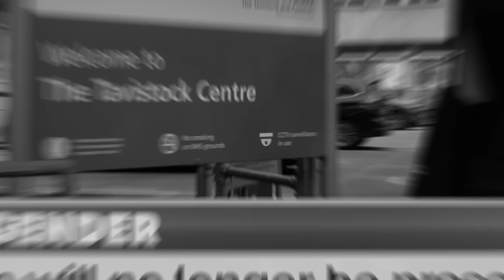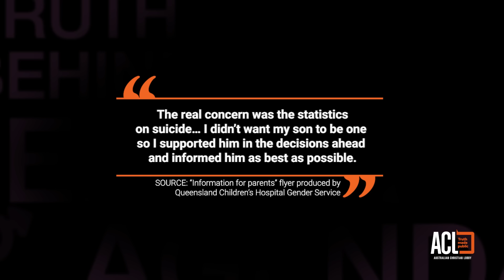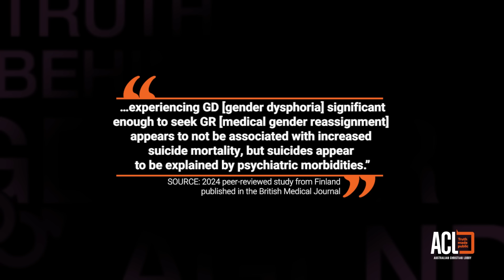The Truth Behind the Gender Agenda | Does affirmation reduce suicidality?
Wouldn’t you rather have a live son than a dead daughter?’

This was the question Jude Hunter claims she was asked by medical staff in front of her daughter who was claiming to be transgender.  Mrs Hunter claims they ignored a psychiatrist’s diagnosis that her daughter had borderline personality disorder and referred her immediately to an endocrinologist to begin testosterone treatment.

Parents across Australia are speaking up, complaining that the threat of suicide is being used manipulatively to pressure them into agreeing to gender transition for their children.

Parents who adopt a more cautious approach to gender transition are being characterized as hostile to the child’s best interests. Advocates reason that, if “gender affirmation” reduces the risk of suicide, then parents who object represent a danger to their child.

A great deal depends on whether this claim – that affirmation reduces suicidality - turns out to be true … or not.